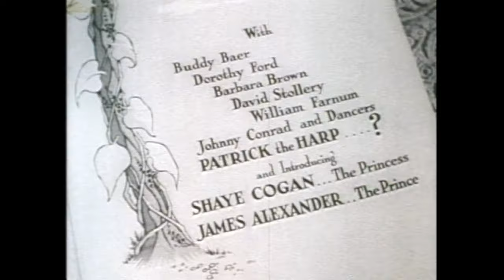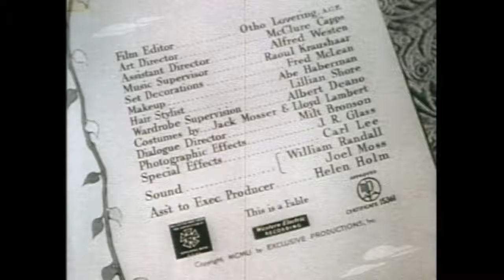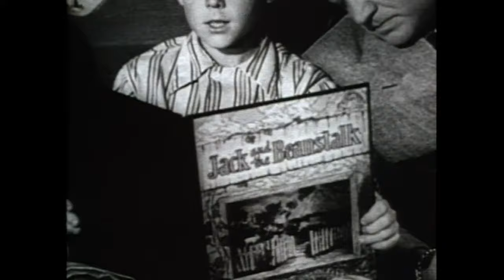Jack and the Beanstalk (1952): When a Cow Becomes a Magical Gateway to Gigantic Trouble (and Song!)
🗣Ever feel like your life is stuck in a rut? Well, meet Jack, a charming but down-on-his-luck farmhand whose only companions are a grumpy cow and a field of questionable-looking beans. But hey, things are about to get a whole lot more interesting (and probably a little terrifying) thanks to those magic beans!

This 1952 stop-motion animated gem takes you on a whimsical (and slightly bizarre) adventure up a beanstalk so tall, it could poke a hole in the ozone layer (if it existed back then). Jack encounters a grumpy giant with a serious case of the "me-wants-what-you-gots," a golden harp that practically begs to be plucked, and a goose that lays more than just eggs (spoiler alert: it lays GIANT golden eggs!).

Get ready for catchy musical numbers, some truly bizarre giant-sized furniture, and a hero who proves that even with limited resources (like a single cow), you can still take on a giant and emerge victorious (with a pocketful of gold, no less!).

So, if you're looking for a classic fairytale with a healthy dose of whimsy, oddity, and enough musical numbers to rival a Broadway show, then "Jack and the Beanstalk" (1952) is your golden ticket (or should we say, beanstalk?) to a fun-filled viewing experience. Just be warned: you might crave a giant slice of cake (or a suspiciously large golden egg) after watching this one!